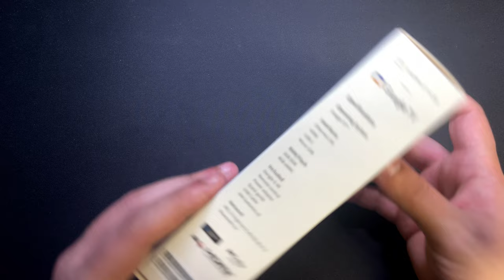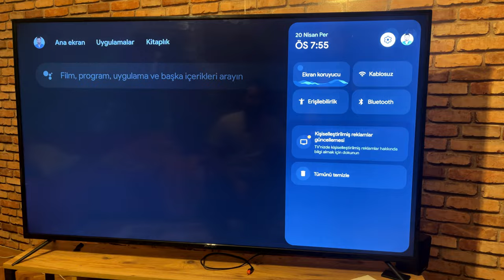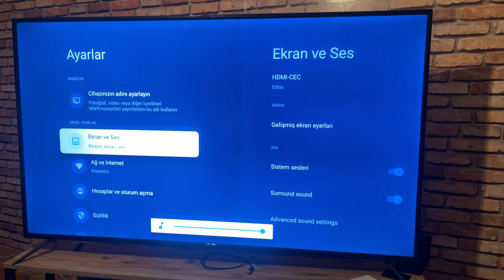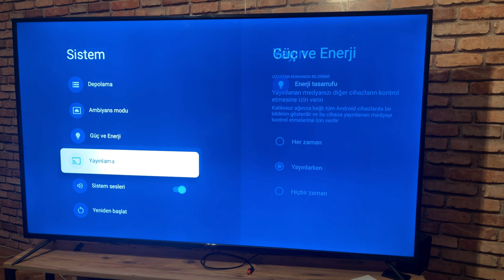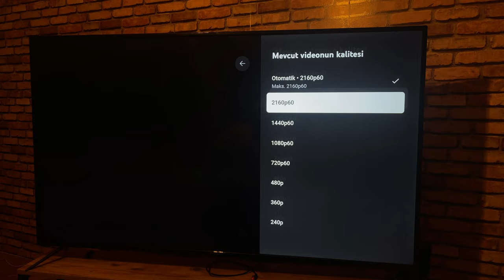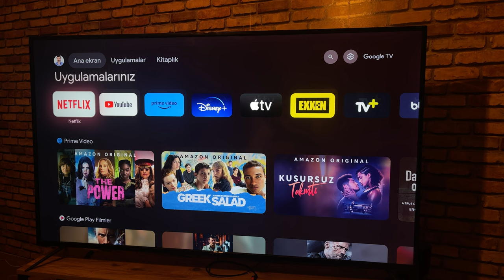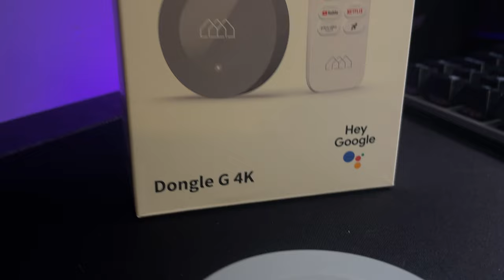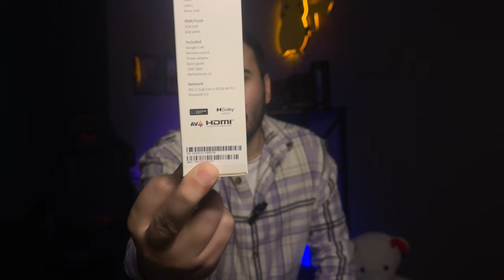Homatics 4K Dongle G Android Box Ufak Ama İşlevsel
Homatics markasının 4k android box dongle g modelini inceledim. Ürün hızlı arayüzlerde geçişleri ve işlemcisi gayet yeterli fiyat performans anlamın da tercih edilebilecek bir ürün